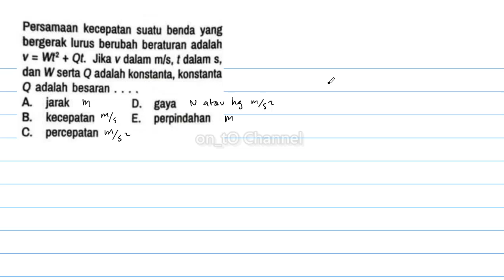Persamaan suatu benda yang lurus berubah adalah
Persamaan suatu benda yang
 lurus berubah adalah
 v = m + Qt Jikavdalamrn/s,tdalams,
 dan W serta Q adalah konstanta, konstanta
 Q adalah
 A. jarak
 B. kecepatan
 C. percepatan
 D. gaya
 E. mindahan